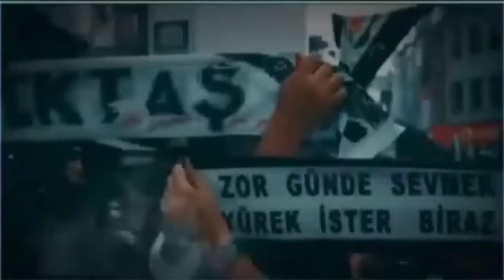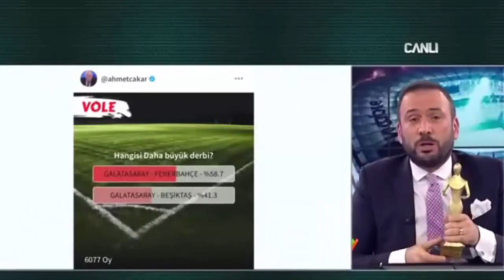BEŞİKTAŞ GALATASARAY DERBİSİ ONCESİ ÜNLÜLERİN TAHMİNLERİ 28 KASİM 2017 DERİN FUTBOL